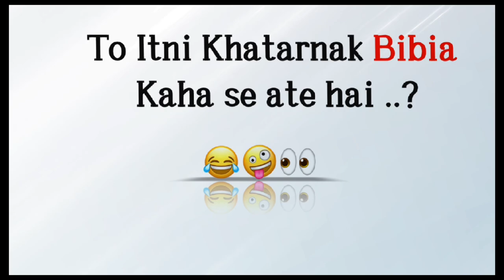MOST REALATBLE FUNNY VIDEO|| PART 1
MOST REALATBLE   FUNNY VIDEO|| FUNNY VIDEO|| PART 1 ||MEMES|| FUNNY MOMENTS

IGNORE KEYWORDS ❤️✌️
fake tweet reel bts
tweet reels funny
tweet reels instagram
quotes about love
quotes status
quotes aesthetic status
quotes about life lessons
quotes channel
alone status video
memes video
memes funny
memes shorts
memes trending
memes reaction trending
meme song trending

⚠️THIS CHANNEL VIDEO ONLY
 ENTERTAINMENT PURPOSE HASHTAG